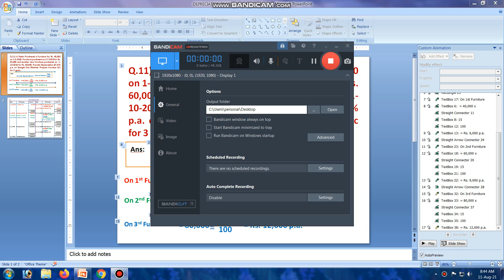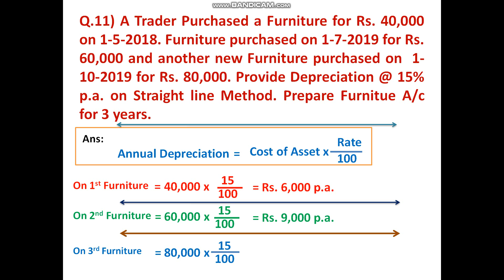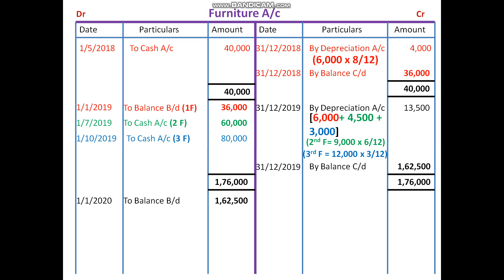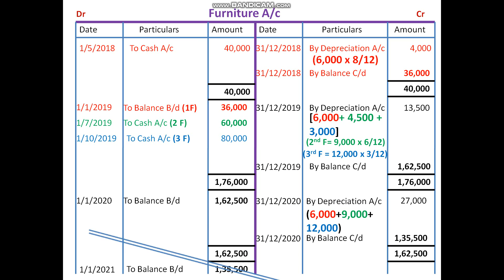DEPRECIATION PROBLEM (SLM) PROBLEM 11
THREE ASSETS PURCHASED IN ONE PROBLEM